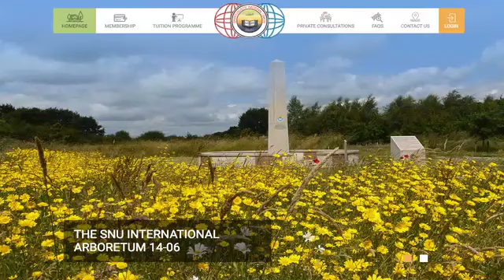Spiritualists' National Union International